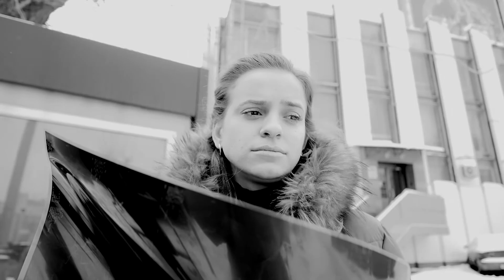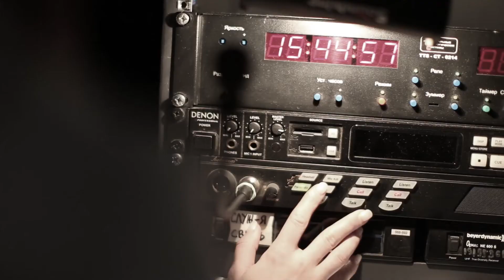"Я не сломаюсь". К 8 марта 2018 года. Театриум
Это - странное поздравление. Точнее, не совсем поздравление, а признание и поклонение женской силе, женскому достоинству.

"Театриум на Серпуховке" и дуэт Анатолий Мачуленко & Борис Рывкин представляют: "Я не сломаюсь".
Аранжировка, гитара, мастеринг: Анатолий Мачуленко
Поёт Алиса Тен
Скрипка - Инна Зильберман
Видео Мария Линдер